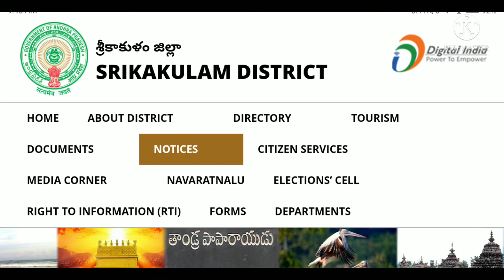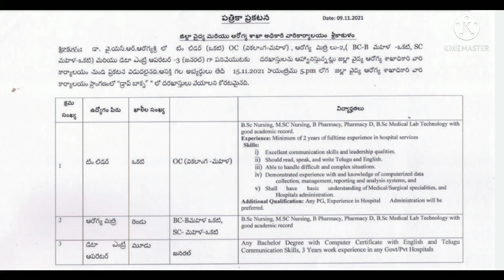AP jobs|AP health department jobs|Srikakulam jobs|latest AP govt jobs|Jobs in ap|YSR Arogya Sri jobs